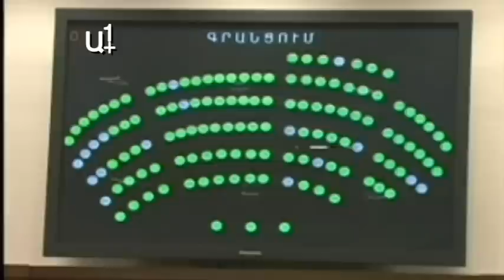Հովիկ Աբրահամյան. Այ, որ դուք լքեք դահլիճը, մենք կքվեարկենք